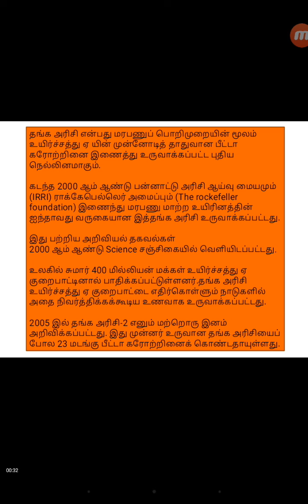Golden Rice என்றால் என்ன?